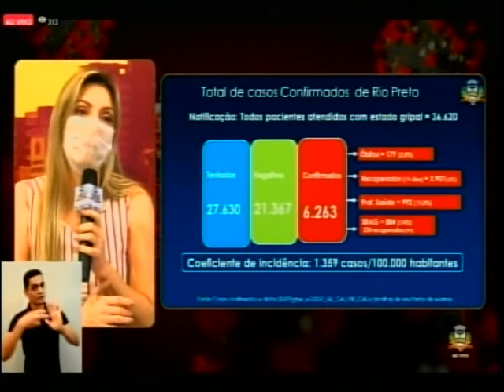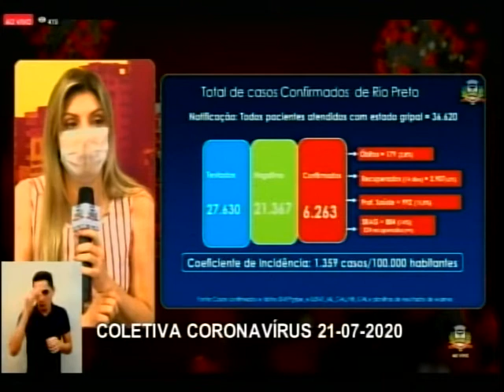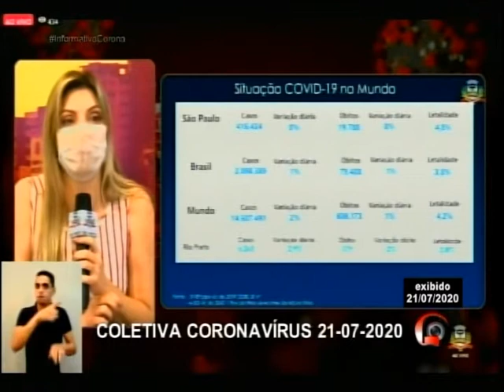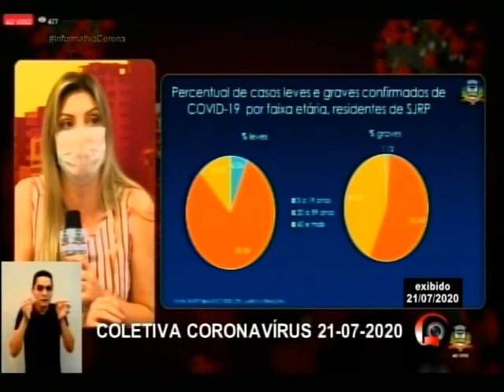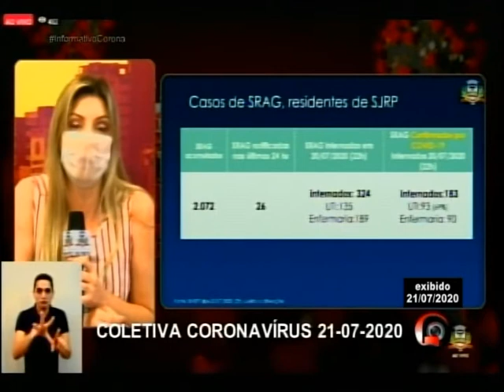Coletiva Coronavírus 21 de julho de 2020